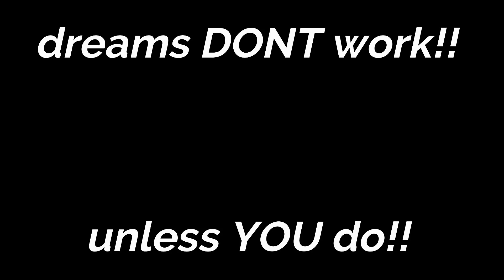Coming out SO SICK!! (Fender Bodywork)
Order Stickers here!

Follow S&S ON FACEBOOK!

Go give Enigma Glow a follow and grab some LED's !

Looking for some custom fabrication!? Get ahold of Paul over at Sic Industries, LLC.

Check out Cube speed below!